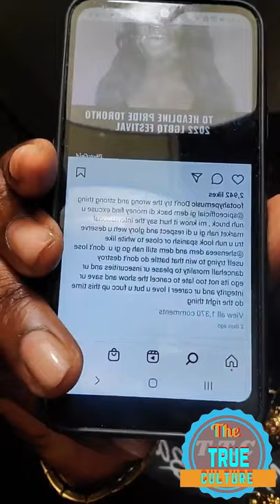Foota hype response to spice saying that he got 24 hours to delete his post part 2 of 2